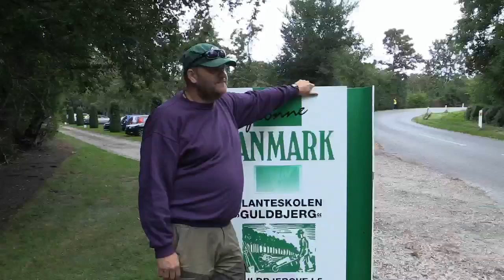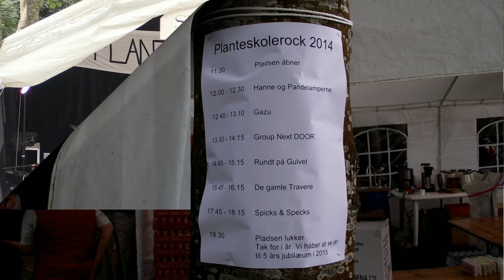Planteskolerock 2014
16. august 2014 i Guldbjerg Planteskoles park hyggede 230 mennesker med god mad lidt dans og gensyn med gamle venner.
Underholdningen blev leveret at Hanne og Pandelamperne, Gazu, De Gamle Travere, Rundt på Gulvet, Group Next Door og Spicks and Spicks.
Eventuelt overskud går til Kræftens Bekæmpelse.